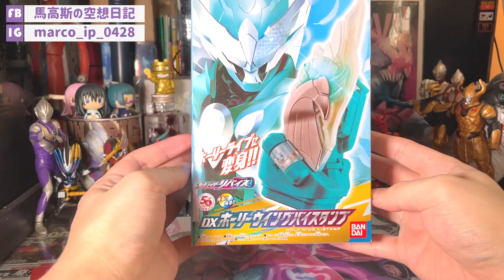【馬高斯TV】設計獨特但玩法乏味！DX Holy Wing Vistamp開箱 仮面ライダーリバイス KAMEN RIDER REVICE ホーリーライブ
今次輪到開Holy Wing Vistamp，之前因為港版發貨延遲，自己又比較忙，結果就而家先開箱！呢個印章的造型設計我係幾鍾意！！！

10蚊飲支汽水又得，30蚊食碗龜靈膏清下熱又得